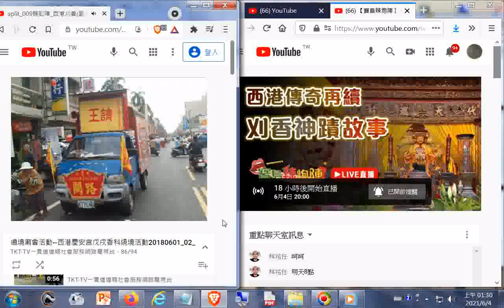split_002...+請王_2018西港刈香--台灣第一香廟會影像紀錄.wmv